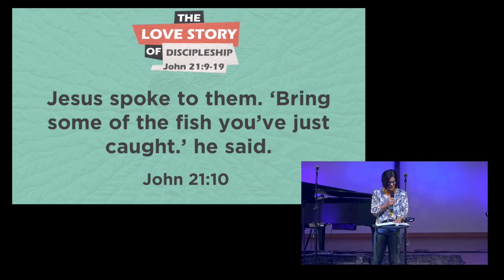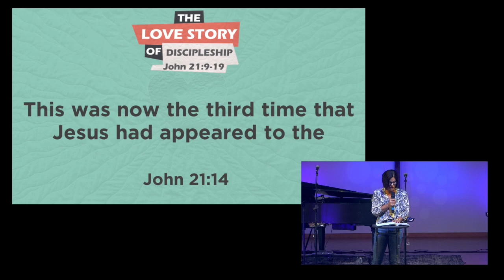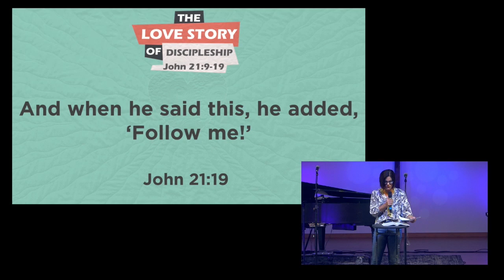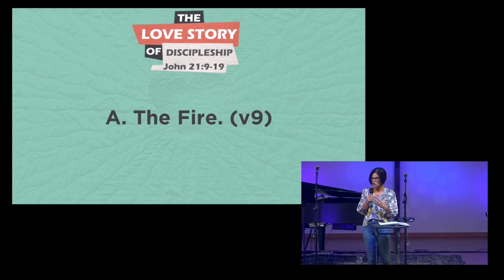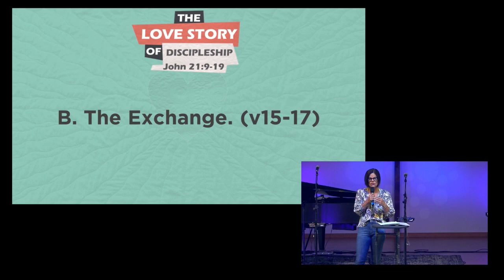The Love Story of Discipleship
Pastor Jenny Heckman